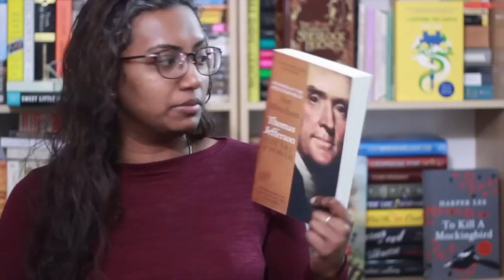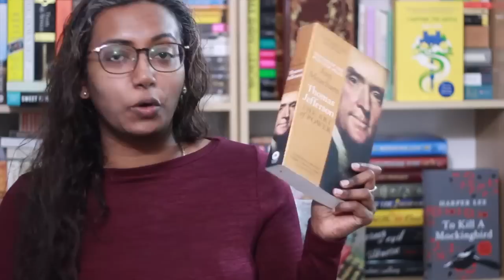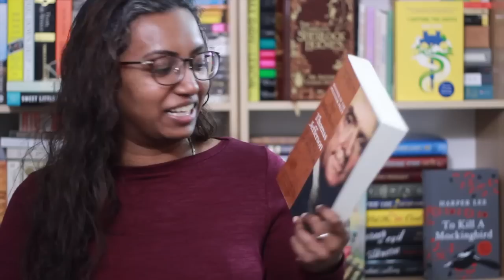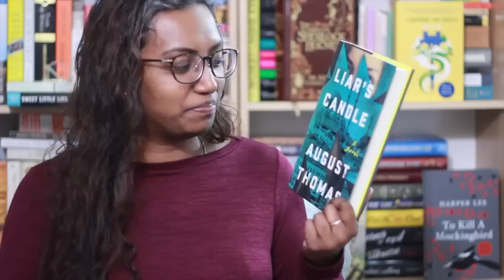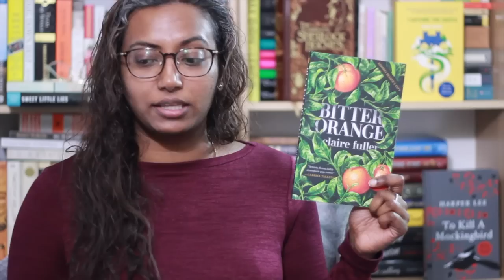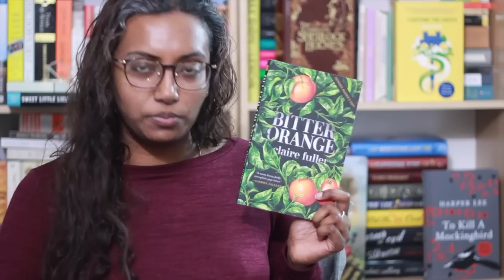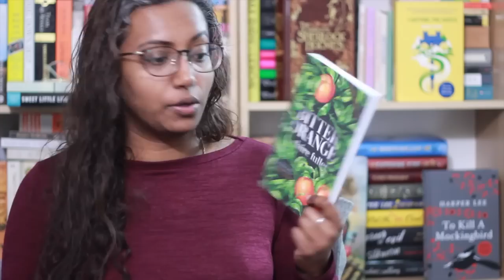February 2019 Reading Wrap Up » Part 1